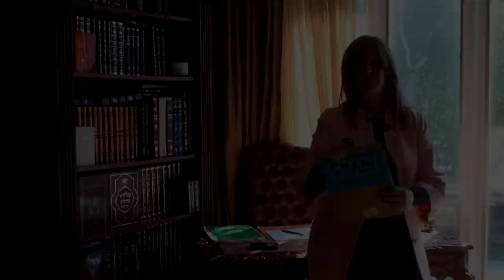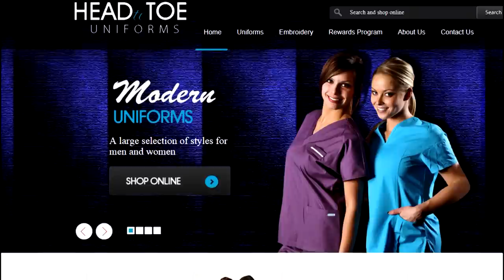Chani Aryeh Bain for City Councillor - Toronto, Ward 15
Vote, elect, and endorse Chani Aryeh Bain for Toronto City Councillor for Ward 15. Why? Because she's the right candidate for the job - bar none! Just listen to what she has to say.

FINALLY, we have a good candidate with a proper head on her shoulders!